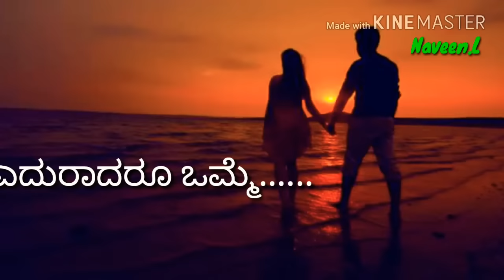Kannada _ Whatsapp Status !!Geetha!!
Naveen Kumar.L